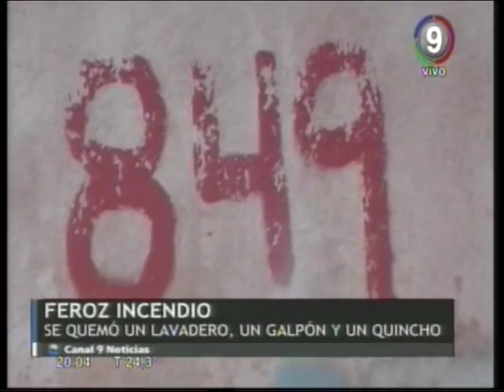Canal 9 Bahía Blanca - Feroz incendio en el Barrio San Martín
Feroz incendio en el Barrio San Martín
Ocurrió esta tarde en un galpón ubicado en Brickman al 800. Debieron trabajar Bomberos, Defensa Civil y Policía